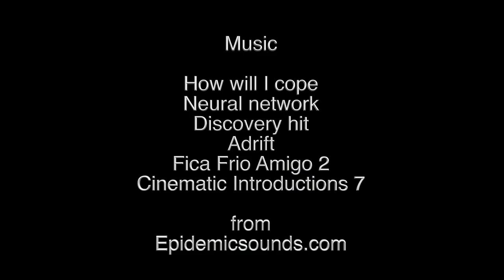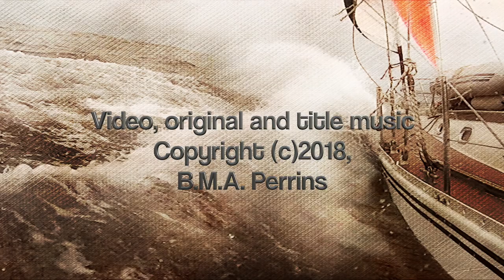Electric Storm at Sea. Adventures of an old Seadog, ep 81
On passage to Colombia I nearly get zapped in an electric storm at sea. Checking out the streets of Santa Marta and looking for air con, repair to be done and meet up with my bud in a dry dock.

Safe sailing.

The camera gear:
Main camera is a Panasonic Hc-v700. Most shots are done with an external mic (Shenggu sg 108) with a sponge and dead kitten attached.

Content:
I have found that filming and releasing material over a period of time is better than doing ‘vlog’ style videos and trying to make episodes out of whats happened in a week, regardless if it’s good content or not. By filming over a period of time I can be more selective in what goes into each video. My aim is to avoid ‘blar bar mundane’ and have at least one or two exciting and interesting events in every video. Every video has to be entertaining.